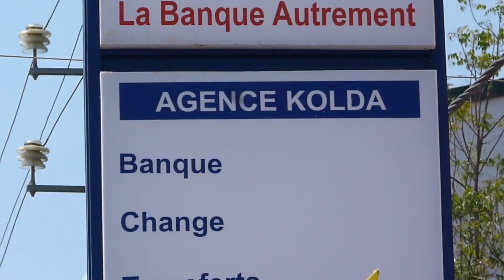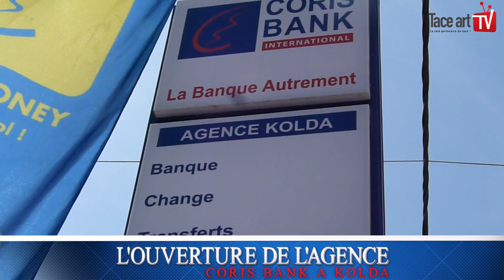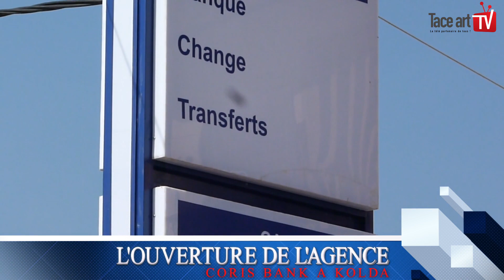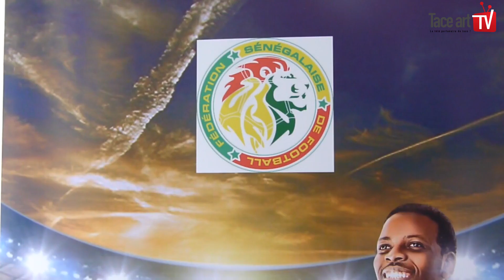KOLDA: CEREMONIE D'OUVERTURE DE L'AGENCE CORIS BANK...